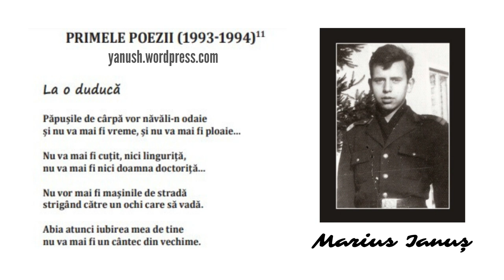Marius Ianuș - La o Duducă